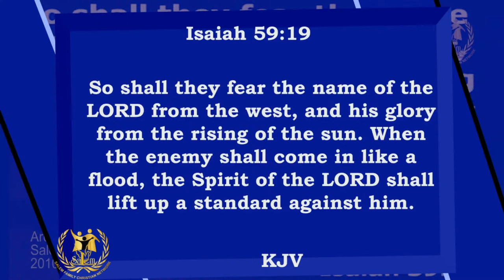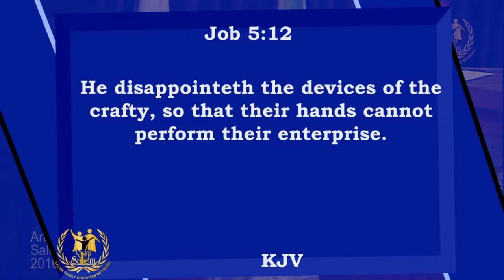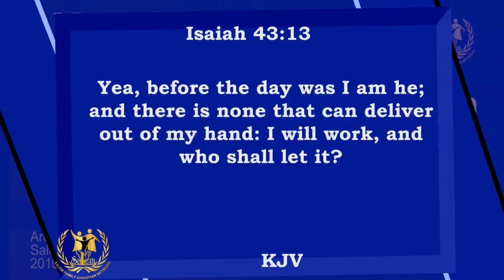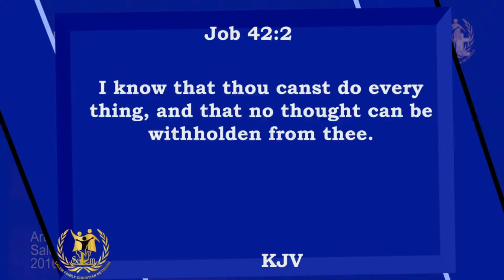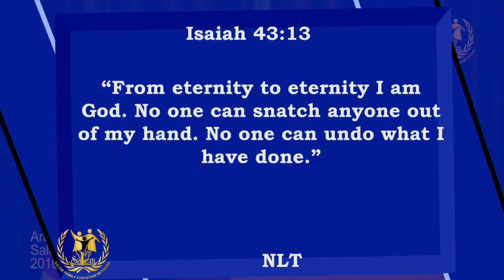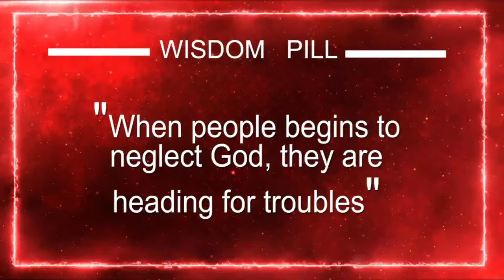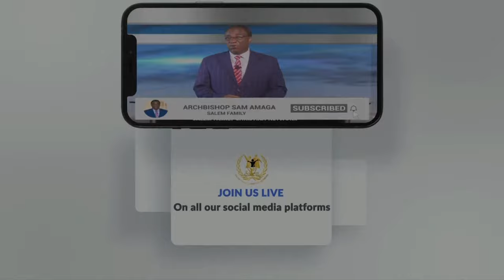WHO CAN STOP YOUR GOD PT1 || GRACE TO GRACE BROADCAST WITH ARCHBISHOP SAM AMAGA || 30 OCTOBER, 2023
WHO CAN STOP YOUR GOD PT1|| GRACE TO GRACE BROADCAST WITH ARCHBISHOP SAM AMAGA || 30 OCTOBER, 2023 gracetograce salemfamilyworldwide salemrescuemission october triumphoflove MONDAY wisdompill missionforchrist.

Songs and lyrics are used with Permission through our CCLI Church Copyright License Number: 785903 and Streaming License Number: 2475414.